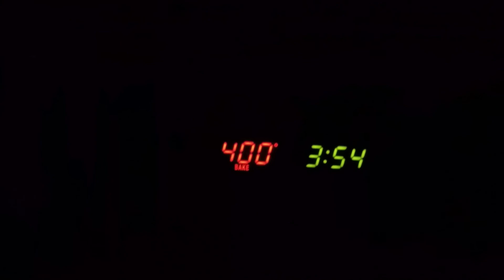HOOPER'S DELIGHT VLOG: EPISODE 1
All footage was recording using my GoPro Hero Black 5